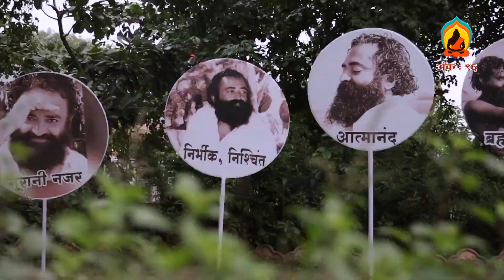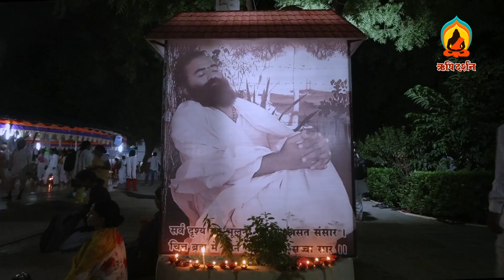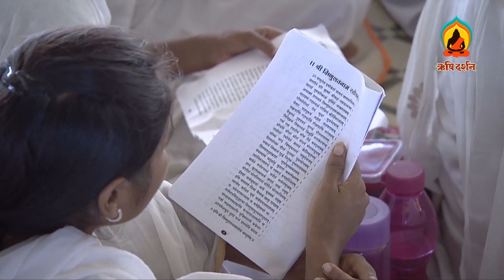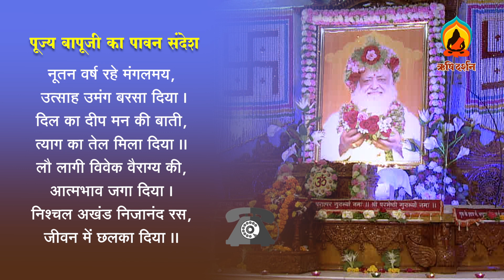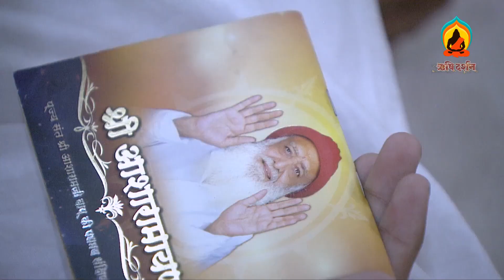Glimpse of Dipawali Anusthan Shivir 2019 || बापू धाम की दिवाली, विद्यार्थियों ने बना दी निराली !